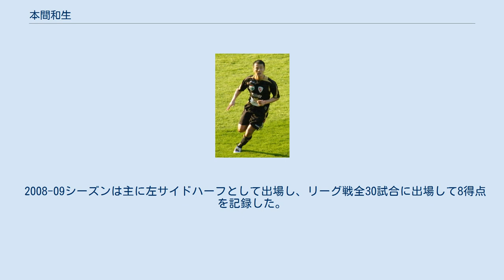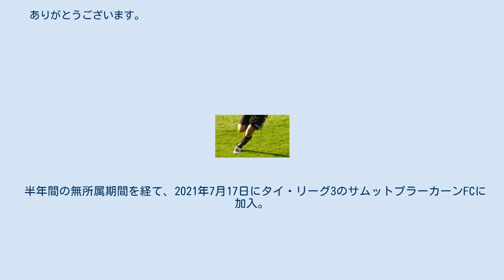本間和生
FKマチュヴァ・シャバツの選手
ニーレジハーザ・シュパルタツシュFCの選手
ラオ・トヨタFCの選手
本間 和生（ほんま かずお、1980年3月17日 - ）は、日本のプロサッカー選手。
 ポジションはフォワード・ミッドフィールダー（左サイドハーフ）。
 大宮東高校を卒業後、リエゾン草津（現・ザスパクサツ群馬）などでプレーし、22歳で渡欧。
 2002年、セルビア1部リーグ（セルビア・モンテネグロ2部）のFKマチュヴァ・シャバツに移籍。
セルビアで2年半プレーした後、2004年にハンガリーのクラブに移籍。
 2007年、1970-80年代に国内カップを2度制した古豪ディオーシュジュールVTKに移籍した。
ディオーシュジュールVTKでは背番号99を着けてプレーした。
 2008-09シーズンは主に左サイドハーフとして出場し、リーグ戦全30試合に出場して8得点を記録した。
 2009年夏にニーレジハーザ・シュパルタツシュFCへ、2010年9月にはBFCシオーフォクへ、2011年10月にはフェレンツヴァーロシュTCへ、2012年9月にはヴェスプレームFCへと移籍した。
 長年プレーしたハンガリーを去り、2014年にラオス・リーグのラオ・トヨタFCに移籍。
リーグ戦18試合中17試合出場で29ゴールという驚異的な記録で、得点王に輝く。
その後も2020年までの7シーズンの在籍期間で5度のリーグ優勝、5度目の得点王を獲得し、同クラブだけでなくリーグを牽引する存在となっている。
 半年間の無所属期間を経て、2021年7月17日にタイ・リーグ3のサムットプラーカーンFCに加入。